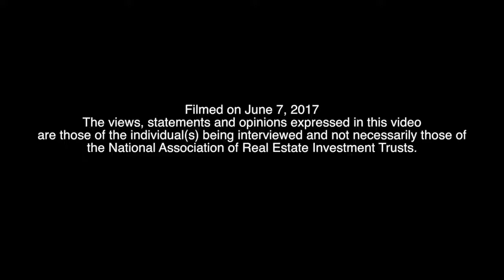Malls Are Here to Stay, Says Green Street Consultant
Phil Owens of Green Street’s Advisory Group discusses long-term outlook in retail real estate.